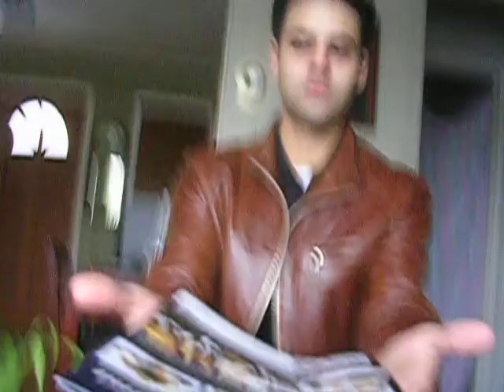Ryan being italian